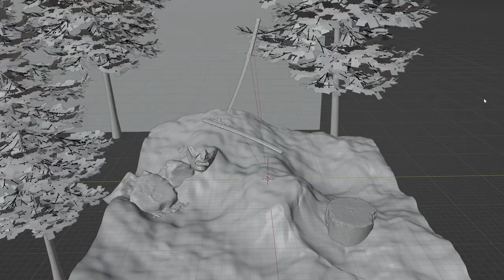lost samurai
this is my latest render
follow in_perfect_gallery